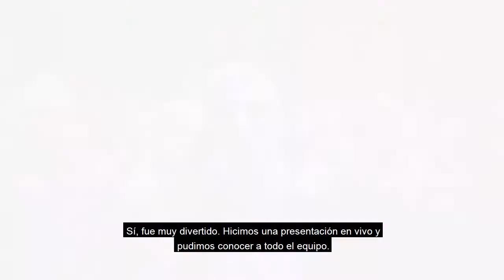MATCH SIN FILTRO: ENTREVISTA CON LAUV Y SOFÍA REYES - EL TEJANO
Una charla muy interesante es la que tuvimos con el Lauv y Sofía Reyes, donde platicamos de todos los detalles acerca de su más reciente éxito juntos "El Tejano", proyectos en puerta y la nueva forma de hacer música durante la cuarentena. ¡Checa todo lo que nos contaron!